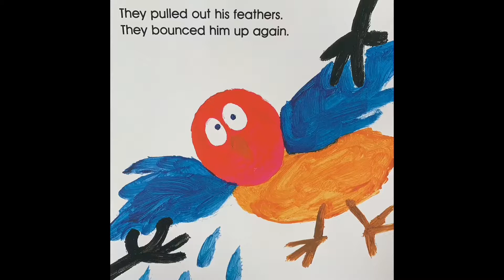Dreamtime Story: Dunbi The Owl